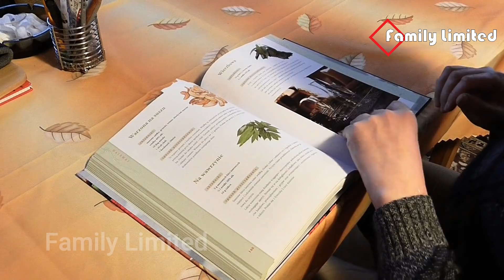এই ১২টি খাবার খেলে ১০০ বছর বয়সেও ওজন নিয়ন্ত্রণে থাকবেই | কিভাবে ওজন ঠিক রাখবেন | Weight Loss Tips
VIDEO CONTENTS ARE FOR EDUCATION PURPOSE ONLY. PLEASE CONSULT YOUR DOCTOR BEFORE APPLYING ANY REMEDIES. All video contents published on this channel are my own creativity for information only. I am NOT a licensed medical practitioner so always consult a professional in case you need.

Thanks.